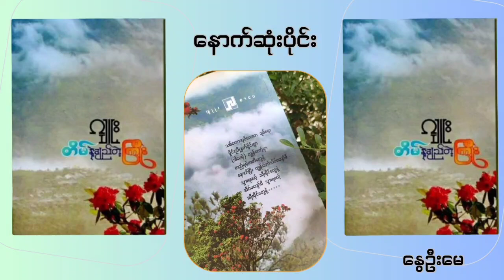တိမ် နဲ့ ချည် တဲ့ ကြိုး.....နောက်ဆုံးပိုင်း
စာရေးသူ - ဂျူး
စာဖတ်သူ - နွေဦးမေ